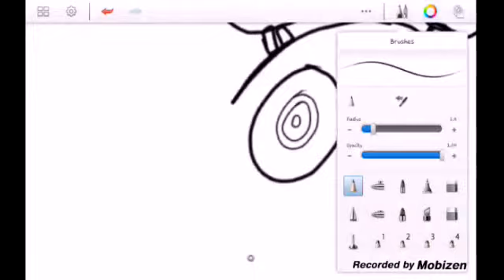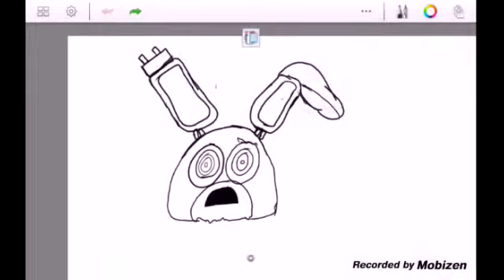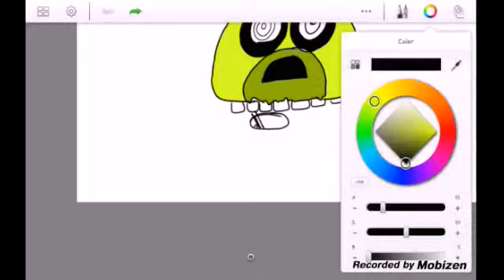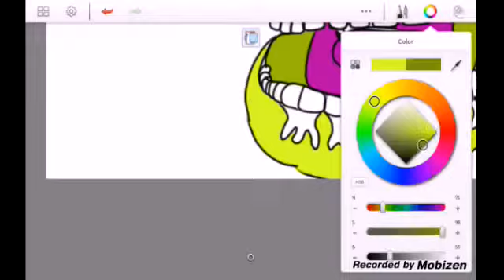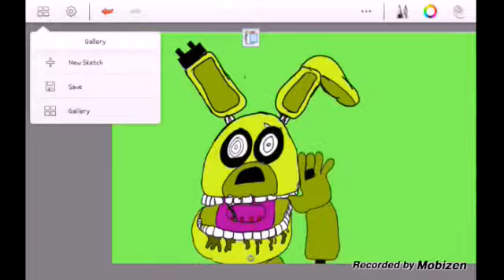Speedart:Tuesdays:springtrap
New schedule